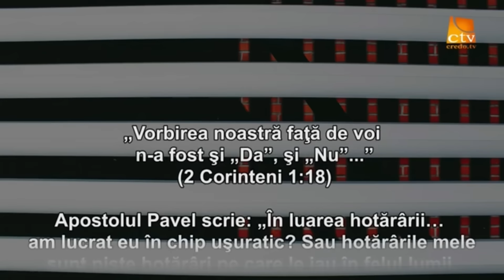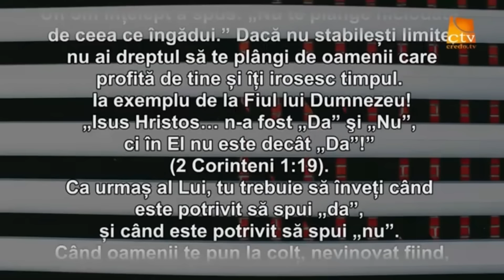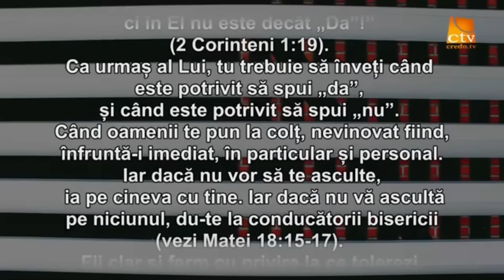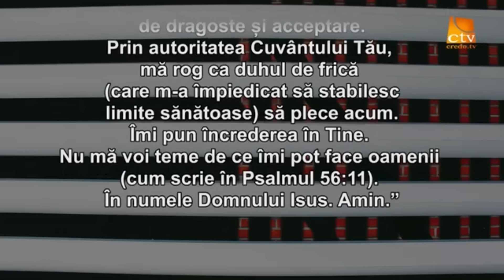Prăjitură cu mere de la Bunica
Ingrediente aluat

600 Gr făină
150 ml lapte
150 ml apa
100 Gr zahăr
100 Gr
50 Gr drojdie
2 ouă întregi
2 lingurițe sare

Ingrediente umplutura

2 kg mere
2 plicuri zahar vanilat
1 linguriță scorțișoară
3 linguri de griș

Dimensiune tava 40/28 cm
Temperatura coacere 180 Gr
Timp coacere 35 min